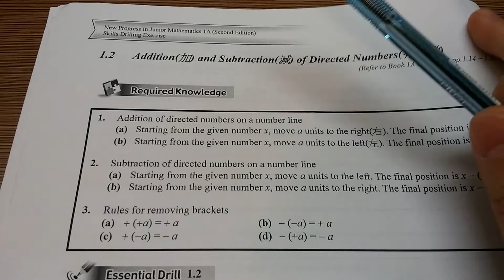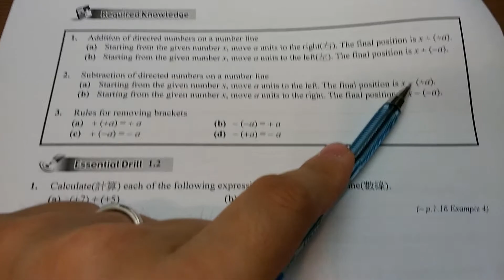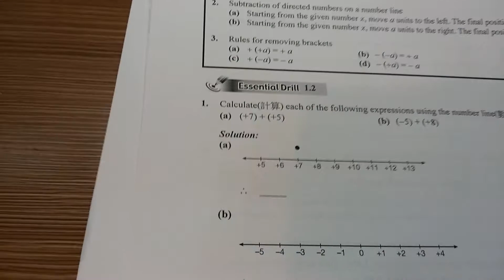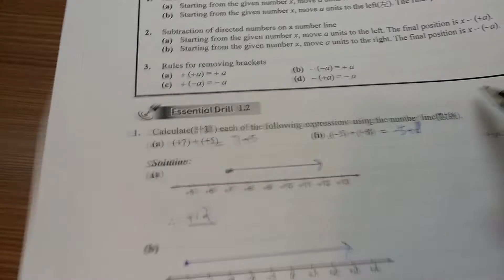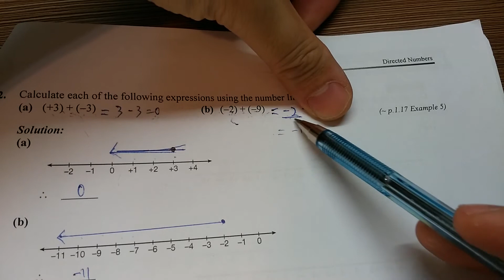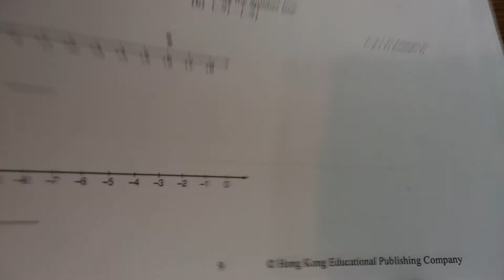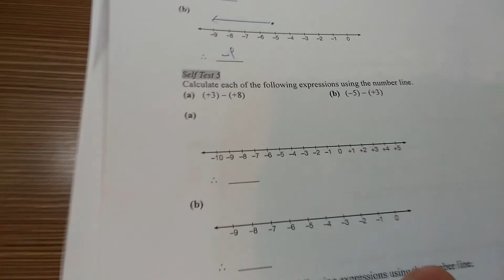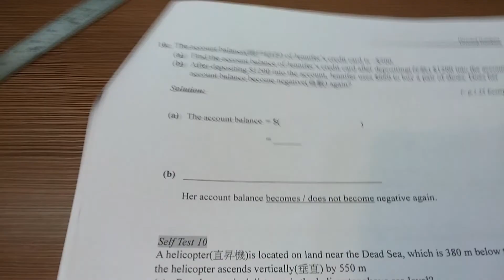Ch1.2 - Addition and Substration of Directed Number (2.1)